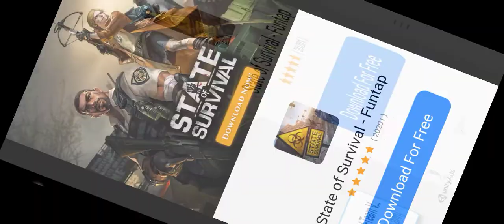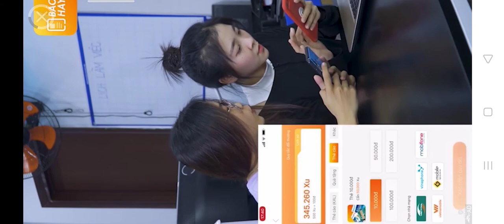Mini Football HD(2)